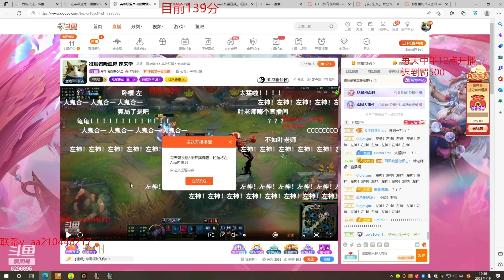Rank 1 Vlad vs Rank 1 Rumble, INSANE Vladimir outplay !